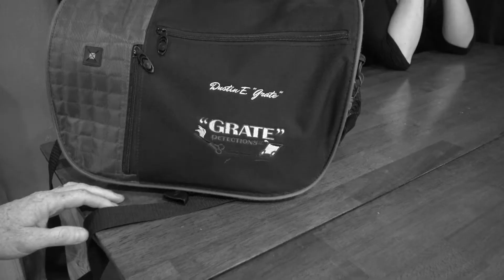Dustin Home Test